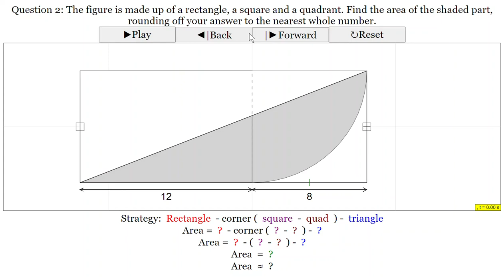Circle Plus Question 01 HTML5 Applet Javascript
CirclePlusQns2
video by Siti